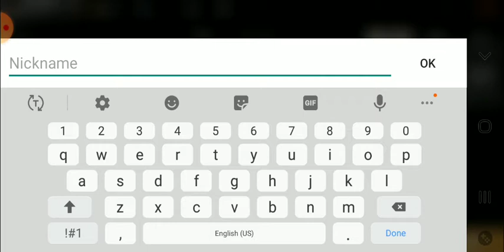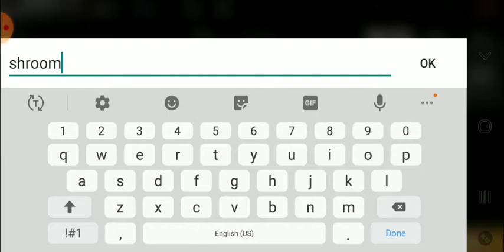playing free fire 2nd time